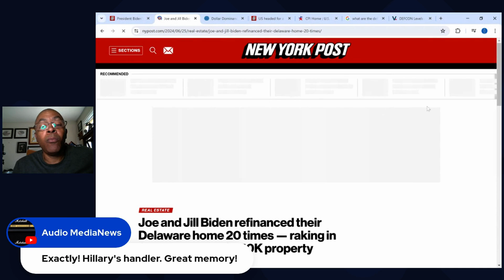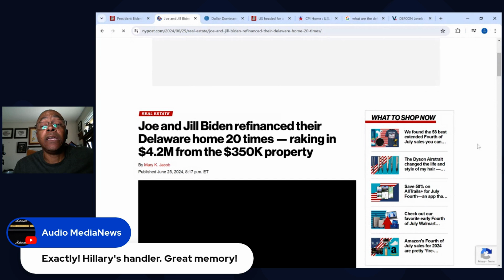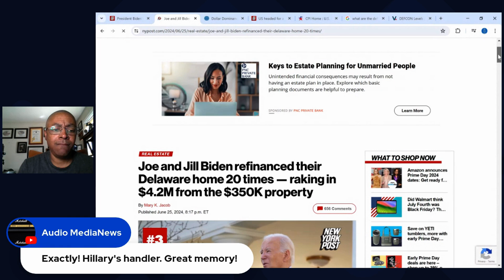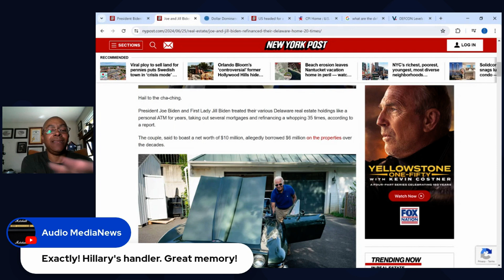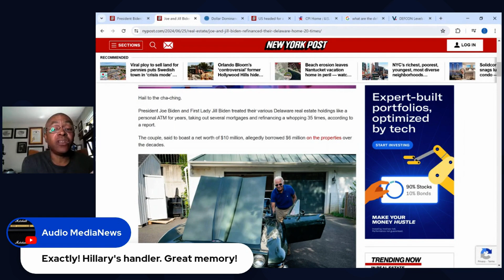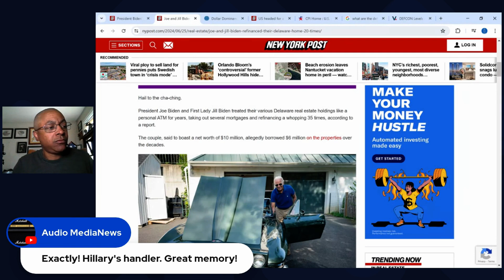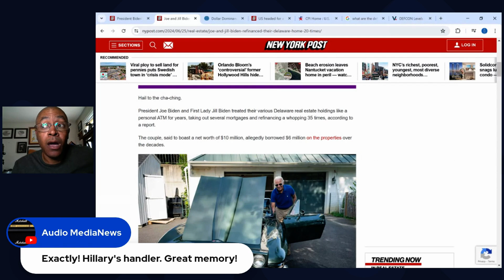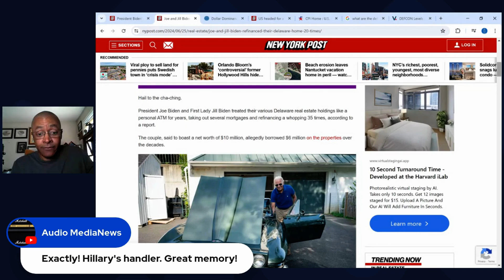The Real Reason Joe Biden Doesn't Want To Step Down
Biden is obviously cognitively compromised. Yet his family absolutly insists that he not only remain in the race but also remain President, two jobs he is clearly unfit for. Why aren't Jill and Hunter trying to preserve Joe's dignity and legacy?